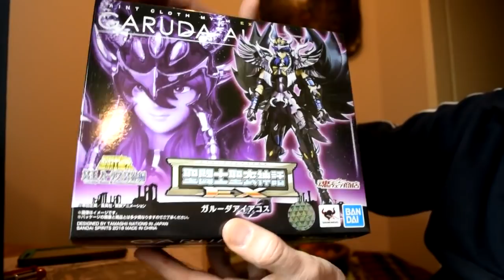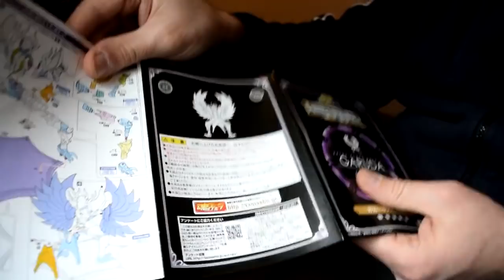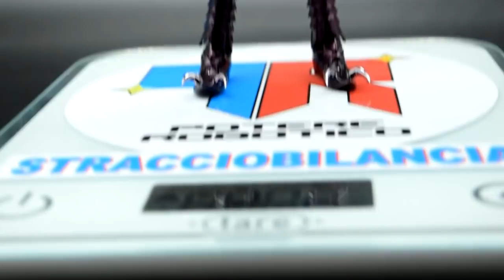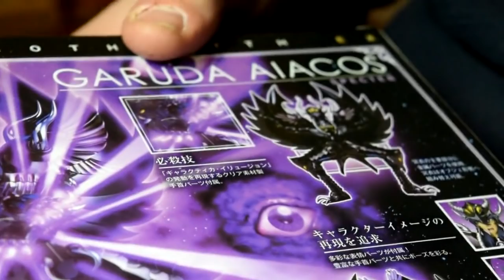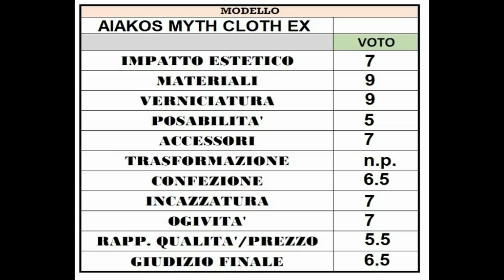recensione Aiacos di Garuda Myth Cloth Ex Bandai